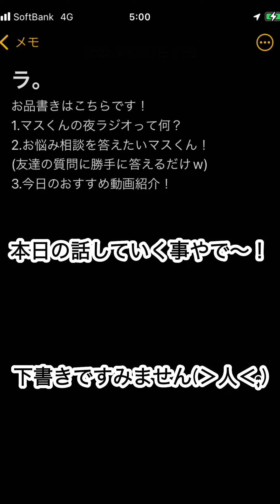初心に帰りラジオ企画をやるぞぉ〜(*^◯^*)/ｵｰ!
時間内に話を終わらせられる
アナウンサーさんってやっぱ凄いよな…。
何回も延長になっちゃった笑

この動画を撮ろうとしたきっかけ
なんですけども…。(私情丸出し)
自分は寝る事が凄く年中ロングスリーパー
気味だったんですが、Youtubeを見てると
やっぱりずっと見れるんですよね。
それくらい好きなのかな？って思うんですね。
世の中は動画見てると『怠けだ！』とか
『ちゃんとやれ！』だとかね。でもさ、
自分当時学生だったんですが幼いながらに
思う部分があって、学校の勉強って
自分だけでも今なら出来そうくないか？って。
(勝手に思ってただけですけどね。)
ですけど、関係などを切られるのは
嫌だったんですが、
結構学校は登校してたんですよね。
自分の意思で動いてはいるのだけど
関係を切り裂かれるのは怖くてね。
どっちつかずというやつでしょうかね笑
今となっては、
周りは就活生となっていて、そして
自分は大人は汚いとあまり良いイメージを
持っています。だからこそ思えたことが
一つあるんです。じゃあ周りが
賛同してくれる人だけ
友達としていけばいいかな？って。
まぁ難しい話だけどね。とまぁ書きましたが、
私マスくん、学校辞めました。理由は
コミュニケーションが取れなくなったから。
私は社会をあまり良く思わないんですよね。
※あくまで個人論ですけども。
あまりにも不景気な日本では
昇給が見込めないのに頑張る
必要性が無いよな。って思うんですよね。
って言ってる自分は社会出てないニートなので
ご安心ください。(出来ない定期)
てな理由で社会に出たく無い訳ですね。
そこまでなら自分のこと進めていくが？の
スタンスですよね。
まぁ真っ当とは言えないけどね。
でも職業＝お金の世の中、
自分このままだと倒れると思ってて、
じゃあ生保取ろうとなって。
(元々精神的病気に罹ってのでね。)
取れんかったら野垂れﾀﾋぬか…ぐらいですよね。
特に周りの人も俺には居ないからさ。
(そう思うしかないよね。)
まぁここまで来たら引き下がる訳にも行かんし、
醜くても良いと思うんだ。
人って光と影があるもんだし。
ありのままってこういう事かな。と
考える毎日です。
自分は人間関係下手だからはこうなった。
自業自得と割り切ります。
それではみなさん、おやすみなさいです💤